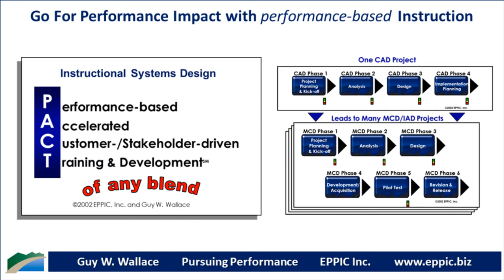Go For Performance Series 09-13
Instructional Analysis continues with your Beta Testing efforts. When you review your second drafts of your Job Aids and Training – the Beta Versions – you are attempting to make it as Accurate and Complete and Appropriate as possible, as soon as possible. Have new people take a look at it and attempt to use it – and solicit their feedback in a thorough debriefing.

Analysis should not be a one-shot effort in some waterfall approach to developing performance-based Instruction, and Instruction includes both Job Aids and Training.